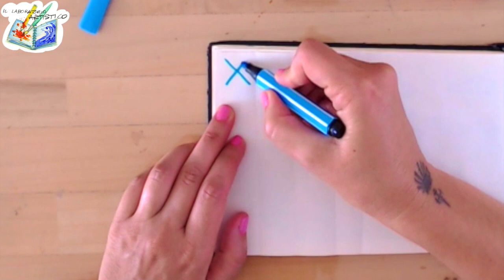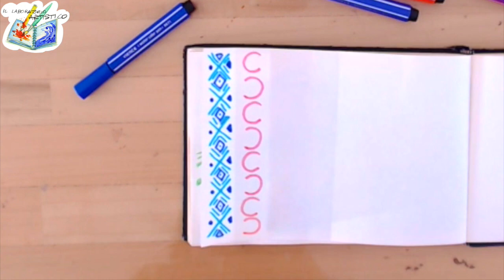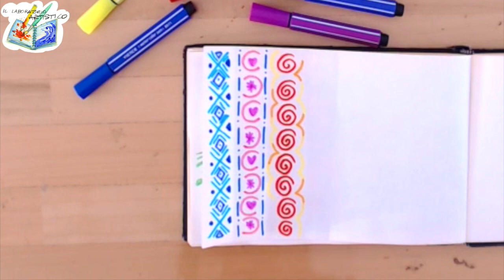Tutorial: bordi decorati e cornicette libere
Divertiamoci a sperimentare linee, colori e simboli per creare divertenti bordi decorati.

A scuola di arte e immagine per imparare come disegnare e dipingere le vostre personali opere creative!

Se volete fare arte con me non perdetevi il mio libro "Mandala coloring book" potete ordinarlo nella vostra libreria di fiducia oppure cliccando qui:

Grazie del vostro affetto

Buona Arte a tutti da Carla
Il Laboratorio Artistico di Manta (CN)